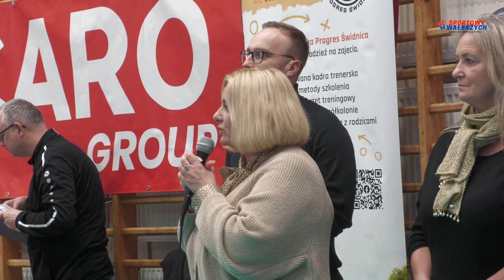Błażej Augustyn i Tomasz Hajto dekorują młodych piłkarzy: Turniej dla Agatki i Lilianki